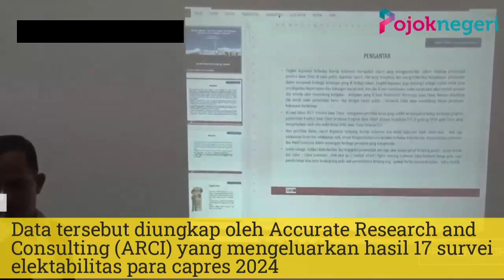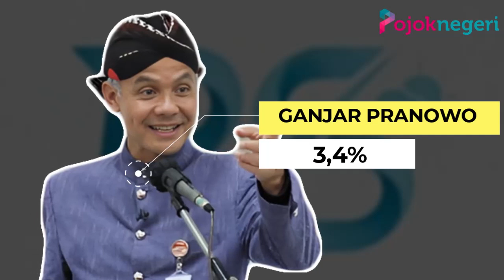DOMINASI PRABOWO SOAL ELEKTABILITAS TAK TERGOYAHKAN, GANJAR SULIT MELEWATI, LEBIH LEBIH ANIES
Dominasi Prabowo Subianto soal elektabilitas tak perlu diragukan semakin ke sini

Elektabilitas Prabowo Subianto terdepan, posisinya tak tergoyahkan dari para rivalnya di bursa capres Pilpres 2024

Sebut saja Ganjar Pranowo dan Anies Baswedan yang sukar untuk melewati catatan apik Prabowo Subianto

Data tersebut diungkap oleh Accurate Research and Consulting (ARCI) yang mengeluarkan hasil 17 survei elektabilitas para capres 2024.

Direktur ARCI, Baihaki Sirait menyatakan bahwa Prabowo terbukti mampu mengungguli kandidat capres lainnya yakni Ganjar Pranowo dan Anies Baswedan.

Dari 17 data survei, Prabowo unggul 13 di antaranya, sedang empat lainnya dimenangkan oleh Ganjar Pranowo.

Berikut adalah 17 survei terkini yang menyatakan Prabowo Subianto mempunyai unggul elektabilitas dan berpeluang menang pada pesta demokrasi Pilpres 2024 mendatang.